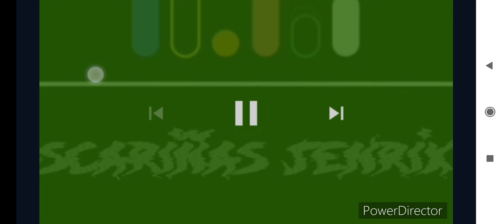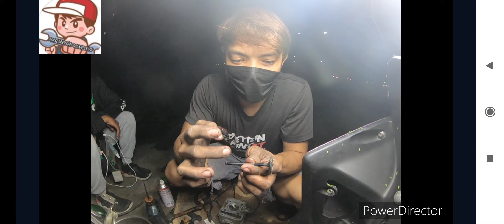MIO I 125 M3 TUMIRIK...STEPS FOR REPAIR AND TIPS GUIDES